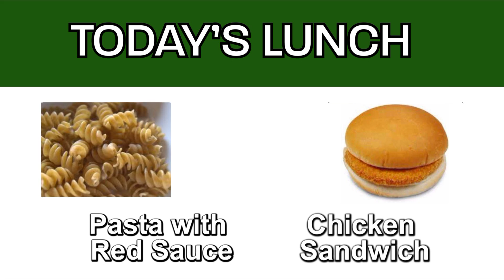LRHS-TV 11/20/2020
LRHS-TV, the daily morning news show at Lakewood Ranch High School.